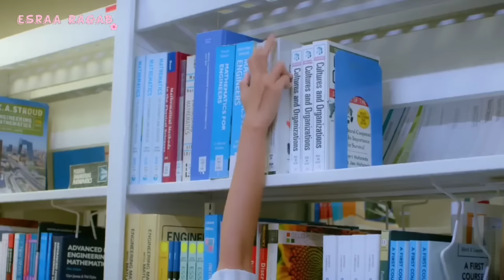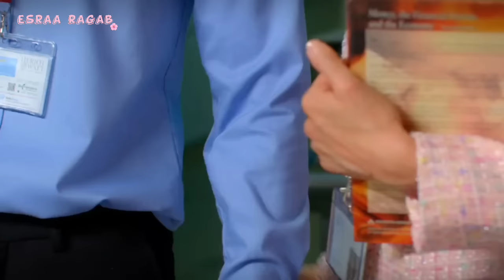يقع الأستاذ الكوري الوسيم في حب طالبته العنيدة التي تكرهه🦋ملخص المسلسل الماليزي(Lecturerku,Oppa)🌸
متنسوش تتابعوني على الإنستجرام لو حابين نبقي صحاب🦋👇
اسم المسلسل: Lecturerku, Oppa 🌼
tarik aku ke syurga / ارشديني إلي الجنة🤍
Biar mereka cemburu / دعهم يغارون💮
Hati Suhita / قلب سوهيتا🦋
Wedding agreement/ اتفاقية زواج📃
patahnya sebelah sayap / جناح مكسور🌼
Suri hati mr pilot/ آسفه قلب السيد الطيار ❤
Melur untuk firdaus 🫰
Kimchi untuk awak🌸
Sweet Dreams🎆
Ayat Ayat Cinta💜
 Halal 100%👌
Marry me seniorita💍
Mekah I'm coming🤲
Layla Majnun 🦋
Berhenti di kamu💮
 seindah 7 warna pelangi 🌻
Assalamualaikum Beijing 🤲
_علميني الإسلام🌼
افلام ماليزية  /  افلام إندونيسيه
ضوء امستل المفقود
merindu cahaya de amstel